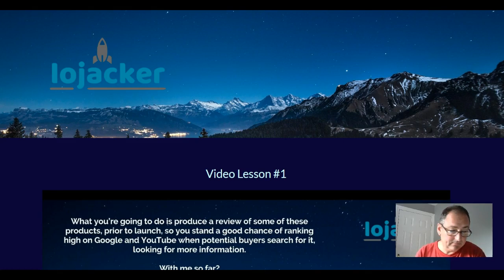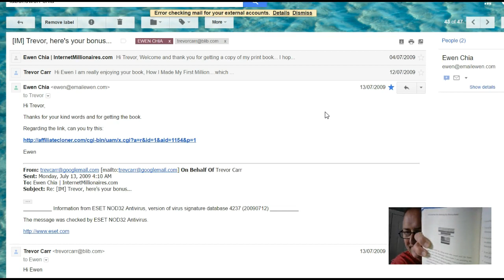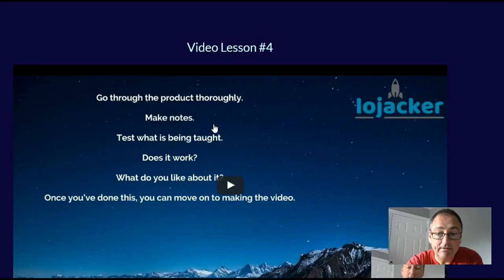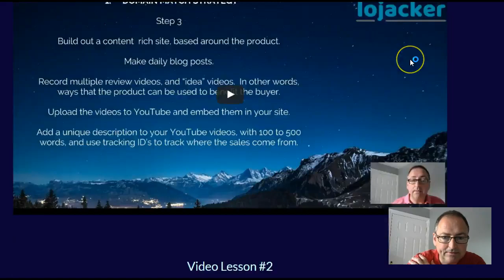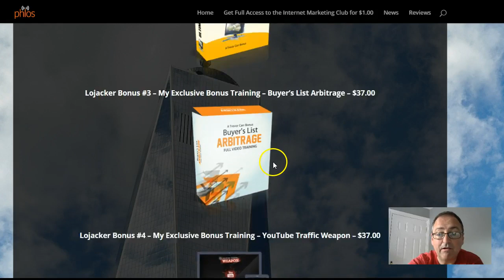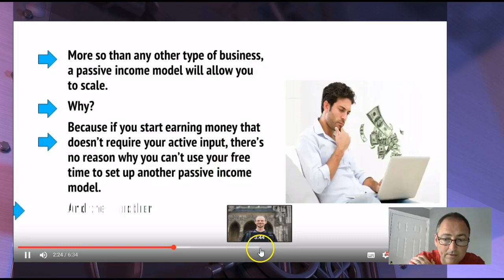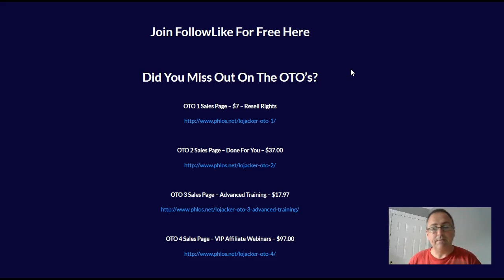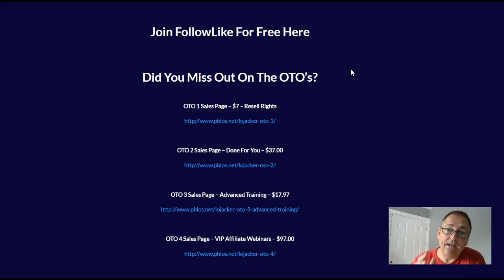Lojacker Review & Bonuses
And yes, I do review my own products lol!

In this video show you an email exchange from back in 2009 - before I'd really got going.  8 years ago, I was buying products.  And learning.

But the only way to really get ahead is to learn from these training products and TAKE ACTION!

And I show you exactly what the OTO's are - nothing hidden.  All very transparent.

Oh, and of course, my "spoil you bonus bundle"!

Remember, it's on a dime sale, so the price goes up with each and every sale.